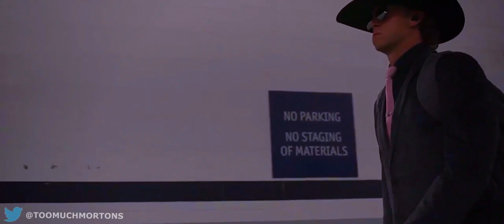Chris Paddack Rookie Highlights - “Old Town Road” HD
Song - Old Town Road by Lil Nas X
Copyright - MLB